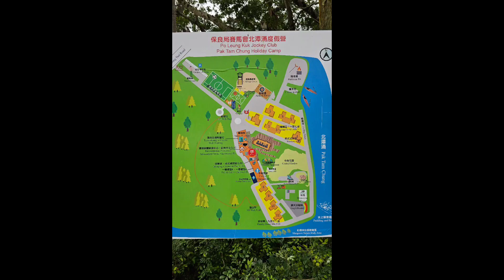北潭涌度假營 Asshk u8 vs 營友 友誼賽入球精華（10:7)7/4/2023